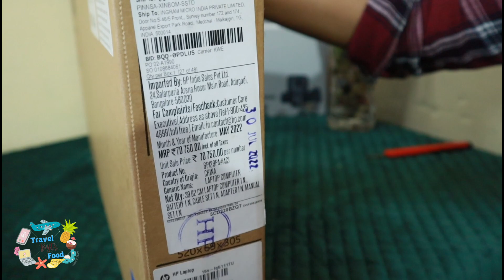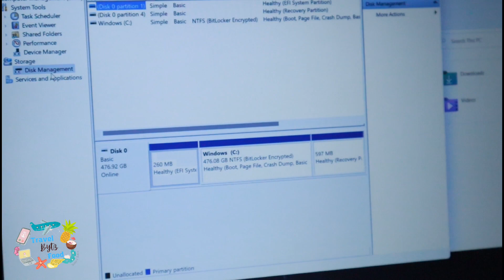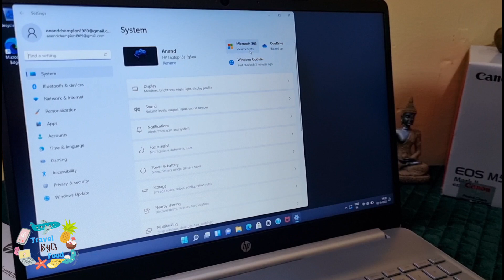Hp 15s- fq5111TU⚡12th Gen Intel Core i5 |Best Laptop Under 60000 For Students, Coding, Gaming🔥| Bytz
HP 15s, 12th Gen Intel Core i5 8GB RAM/512GB SSD 15.6-inch(39.6 cm) Micro-Edge Anti-Glare FHD Laptop/Intel Iris Xe Graphics/Alexa/Dual Speakers/Win 11/MSO 2021/1.41 Kg, 15s- fq5111TU

Buy Online Hp 15s- fq5111TU
👉On Amazon
Brand HP
Model Name 15s- fq5111TU
Screen Size 15.6 Inches
Colour Natural Silver
Special Feature FHD, Micro-Edge Display
Graphics Card Description Integrated
Graphics Coprocessor Intel Iris Xe Graphics

Bytz.